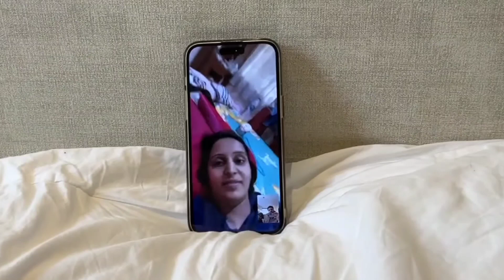Elvish yadav ने रक्षाबंधन पर अपनी बहन को दिया बहुत ही बड़ा Gift😱। Elvish yadav Rakshabandhan Gift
Elvish yadav
Elvish yadav Sister
Elvish yadav gift
Elvish yadav systum
Elvish yadav winner